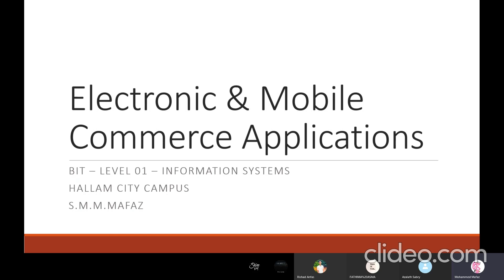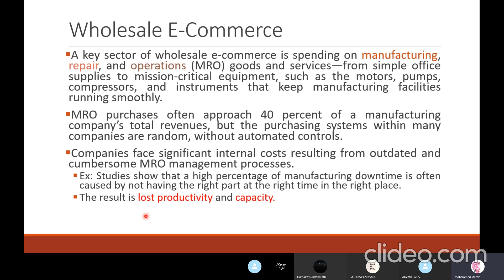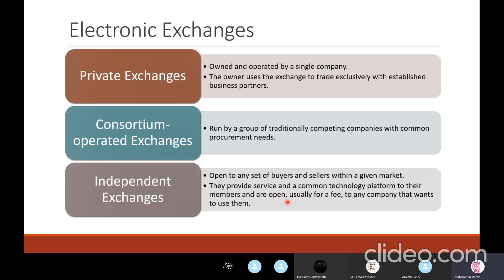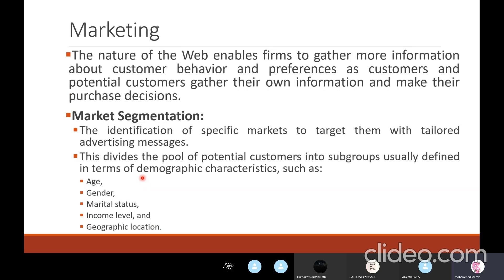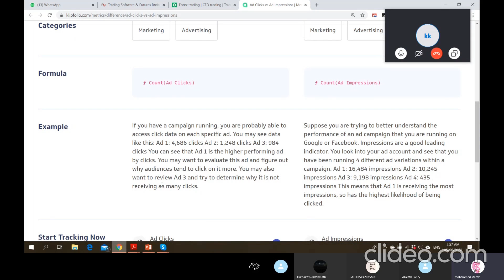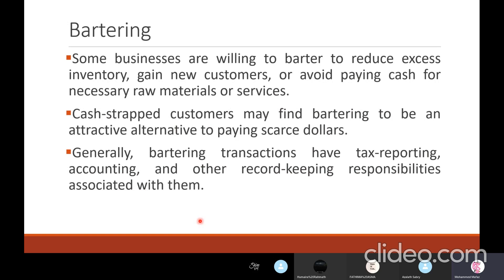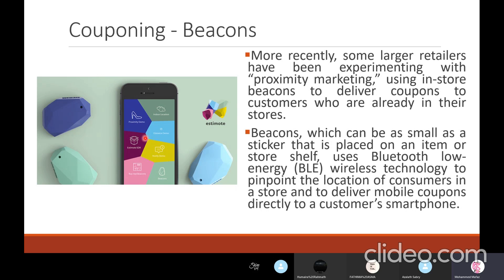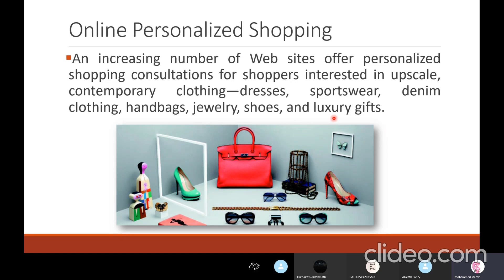BIT - UCSC - ECommerce and MCommerce Applications (Bilingual: English & Tamil)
This is a live lecture conducted for the students of Hallam City Campus, who are following the BIT External Degree programme offered by the University of Colombo School of Computing.

Module: Information Systems (IT1106)
Chapter: 3.4 ECommerce and MCommerce Applications
Level: 01
Lecturer: S.M.M.Mafaz